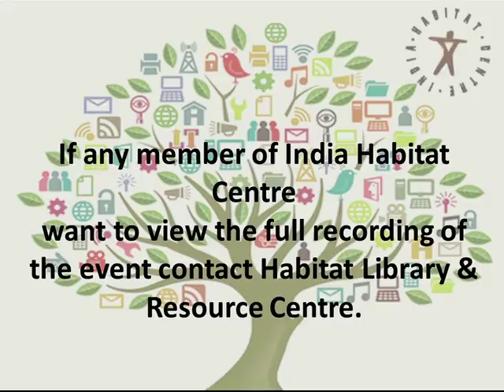30 August 2016 Kochi Muziris Biennale: A Cultural Investment in Diversity. LILA PRISM Series 4th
TALK - Kochi Muziris Biennale: A Cultural Investment in Diversity. LILA PRISM Series 4th edition on "Institution as Practice". Speakers: MA Baby, Venu Vasudevan, Riyas Komu. Collab: LILA Foundation